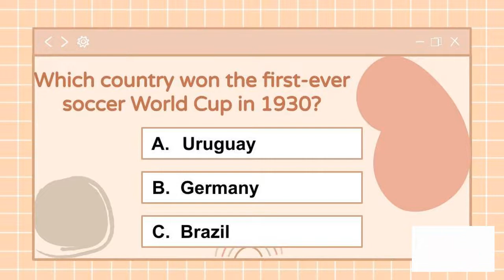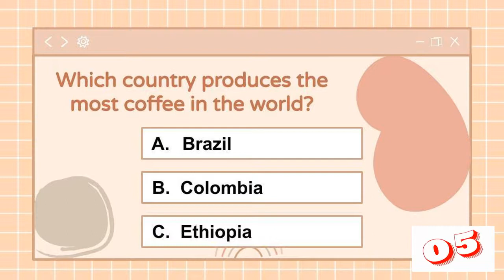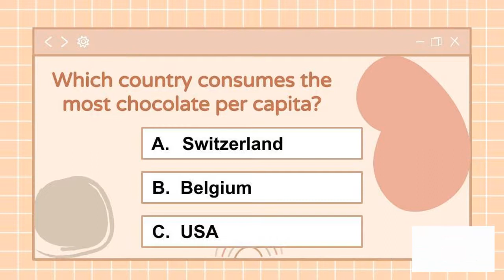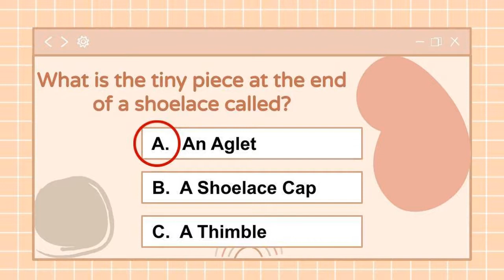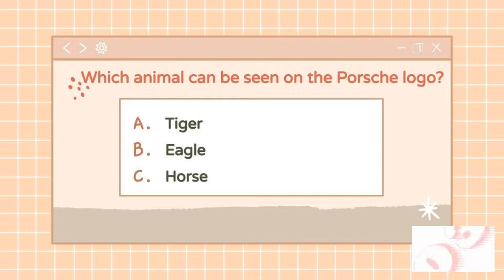Test Your Wits! - 20 General Trivia Questions & Answers!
Test your wits with these 20 general trivia questions! 10 seconds each, then the answer will be shown. Let us know how many you got right in the comments! :)